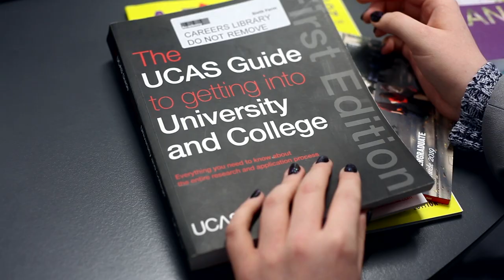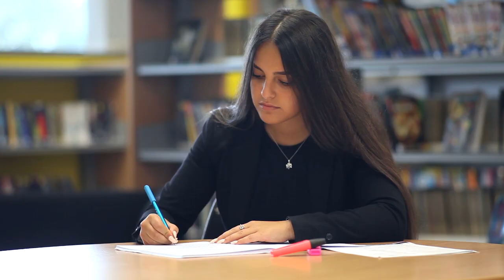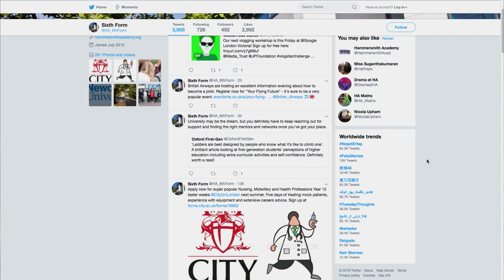Why choose Hammersmith Academy Sixth Form?